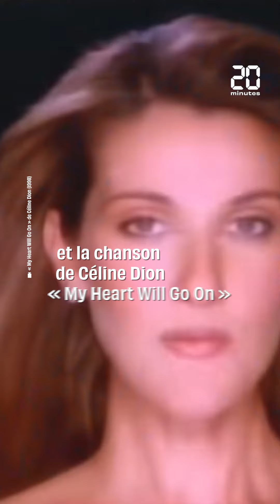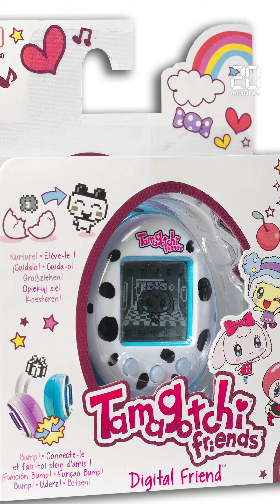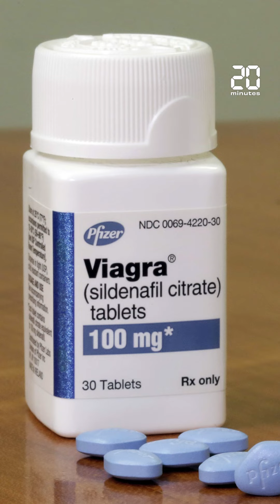Coupe du monde 1998 : À quoi ressemblait la France quand on est devenu Champion du monde ?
« Et un et deux et trois, zéro ! », le 12 juillet 1998, l’équipe de France de Football battait le Brésil à domicile au Stade de France avec un score inoubliable. Une fois sacrés Champions du monde, l’entraîneur Aimé Jacquet, le numéro 10, « Zizou » ou encore le gardien de but Fabien Barthez deviennent instantanément des héros nationaux. Le président de l’époque Jacques Chirac gagnera même 15 points dans les sondages après la compétition.

20 Minutes vous propose de vous replonger, en vidéo, dans ces bons vieux souvenirs. Rappelez-vous dans la cour de récré, vous étiez plutôt team « pogs » ou alors de la team « tamagotchi » ? Avant Netflix, Disney+ et Amazon Prime, il y avait les soirées séries avec « La Trilogie du samedi » sur M6, où l’on regardait Le Caméleon ou les sorcières de Charmed.

En 1998, il y a aussi quelques bouleversements dans la tech avec la commercialisation des tout premiers « iMac » d’Apple et même une révolution dans la sexualité des Français avec la mise en vente du Viagra, pilule découverte par les laboratoires Pfizer. Nostalgie garantie !

Et dites-nous dans les commentaires où vous étiez le jour de la victoire des bleus, le 12 juillet 1998 ? Et quels souvenirs vous gardez de l’année 98 ?